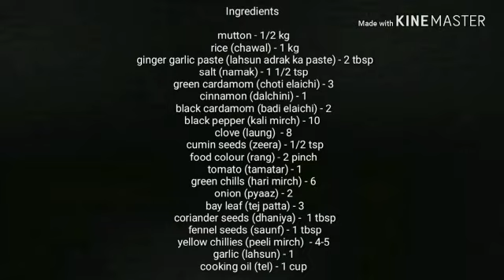Rampuri yakhni Biryani / mutton yakhni pulao